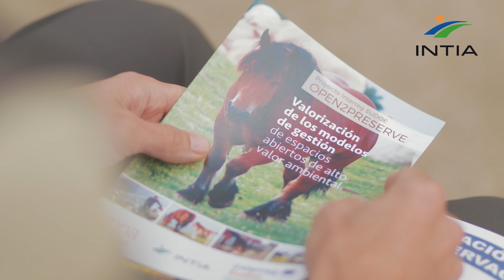OPEN2PRESERVE | INTIA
El pasado 13 de septiembre INTIA organizó en Roncesvalles (Navarra) el “Curso de capacitación de pastoreo de preservación” al que asistieron 40 personas procedentes de colectivos técnicos especializados (Ganaderos, bomberos, guarderío medioambiental y técnicos de asesoramiento…)

En desarrollo del curso se establecieron los marcos legales y de desarrollo práctico sobre dónde y cuándo podemos emplear las quemas prescritas como herramienta para apoyar a la mejora de las características de un entorno. Se establecieron claramente las premisas y condicionantes debemos cumplir para realizarlas. Se explicó cuándo es desaconsejable y con qué criterios generales se otorga el permiso para su ejecución. Durante el curso quedó claro que las quemas prescritas suponen un despliegue de medios, pruebas, estudios previos, visitas a la zona, cálculos, medidas de prevención, apoyos conjuntos de ganaderos y entes locales. Un concepto que va mucho más allá de la antigua percepción de particulares con pocos medios aplicando fuego a una zona concreta por interés particular. Detrás de una quema se deben comprometer una serie de actuaciones con el ganado para que estas no sean repetidas sistemáticamente. Los bomberos de Navarra consideran éstas como herramientas de apoyo a la prevención, las valoran y las controlan, generando seguridad para quienes las proponen y justifican, así como para toda la población, tanto en esta zona del LIC Roncesvalles Irati como en el resto de Navarra, con las pertinentes adaptaciones. Consideran que las quemas prescritas, correctamente mantenidas, contribuyen a reducir el número de incendios y su intensidad.

En el curso expuso las bases de lo que entendemos por  POR PASTOREO DIRIGIDO. La idea básica general se refiere al manejo de la posición de los animales durante el pastoreo para la consecución de un objetivo que puede ser diferente en cada caso. En el caso de Open 2 Preserve el pastoreo se dirige a revertir la matorralización no deseada en áreas de pastoreo de alto valor ambiental pasando a presentar un mosaico potencialmente más biodiverso. Se crean recintos para localizar los animales que, al inicio fundamentalmente ingieren gramíneas y leguminosas  muy nutritivas en mayor o menor estado de madurez. Cuando éstas plantas escasean en el recinto en cuestión, el ganado inicia el ramoneo de especies arbustivas, revertiendo su colonización. Cuando la oferta de arbustivas ya es muy reducida, antes de que el ganado deje de nutrirse correctamente y pierda su estado de carnes adecuado a su estado fisiológico, éste se conduce a un nuevo recinto reservado con oferta de gramíneas y leguminosas para recuperar su condición corporal y volver a repetir el ciclo de consumo.

OPEN2PRESERVE

El proyecto 'Modelo de gestión sostenible para la preservación de paisajes abiertos de montaña (OPEN2PRESERVE)', liderado por la Universidad Pública de Navarra (UPNA) está financiado por el Fondo Europeo de Desarrollo Regional (FEDER) y se ha desarrollado entre 2018 y 2021. Se trata del proyecto europeo de mayor montante económico financiado por el Comité de Programación del Programa Interreg Sudoe en su segunda convocatoria.

El proyecto OPEN2PRESERVE se enmarca en el eje prioritario 5 del Programa Interreg SUDOE ("Proteger el medio ambiente y promover la eficacia de los recursos") y en el objetivo específico 02 (“Reforzar la cooperación de los gestores de espacios naturales del SUDOE, a través del desarrollo y la aplicación de métodos conjuntos”).
Resumen/objetivo principal: Garantizar la preservación de los servicios eco sistémicos y la calidad ecológica de los espacios abiertos de montaña mediante:
 La generación de un modelo de gestión de espacios abiertos de montaña de alto valor, sostenible, transferible y de uso común para la región SUDOE.
 Asegurar la viabilidad del modelo de gestión a largo plazo mediante la identificación de soluciones innovadoras de valorización económica.
Representantes de las trece entidades socias europeas del proyecto de 3 países en la reunión de Navarra:
- UPNA (España)
- Centro Tecnolóxico da Carne (CTC) (España)
- Chambre d'agriculture des Pyrénées-Atlantiques (Francia)
-  Estación Experimental del Zaidín (EEZ-CSIC) (España)
- Instituto Politécnico de Bragança (IPB) (Portugal)
- INTIA (España)
- Junta de Andalucía (España)
- Pau Costa Foundation (España)
- Univ. Auton. Barcelona (UTAB) (España)
- Univ. Santiago de Compostela (España)
- Universidade de Tras os Montes e Alto Douro UTAD (Portugal)
- Université Toulouse - Jean Jaurès (Francia)
- Société d’Élevage des Pyrénées Orientales (SEPO)(France)